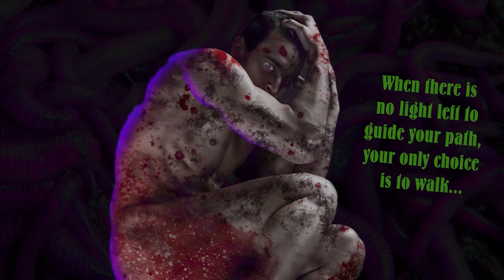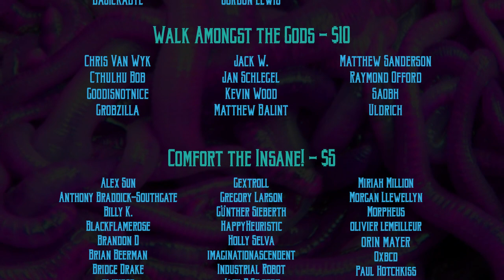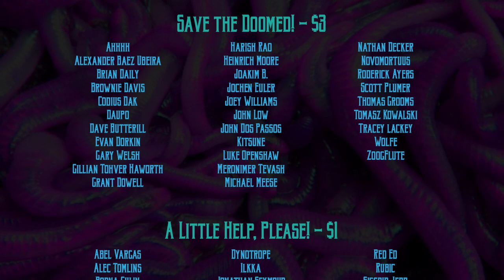Delta Green RPG: The Last Equation, version 1, episode 1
The Last Equation, version 1, episode 1 - Delta Green RPG
Author: Dennis Detwiller
Setting: New Jersey, October 2015
Game Master: Shams Sabin
Editor: Thom Raley